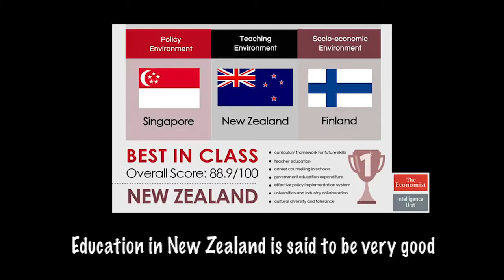Keisuke from Japan feels welcome at Aotea College, Porirua, New Zealand